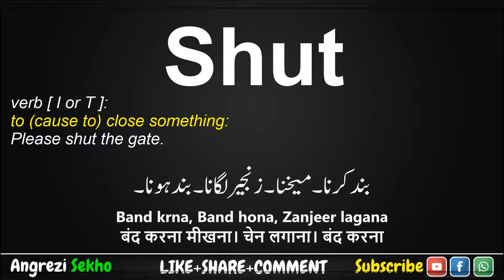Shut Meaning in Urdu - How to Pronounce Shut - Shut Meaning in Hindi